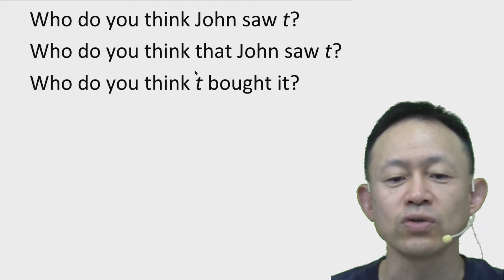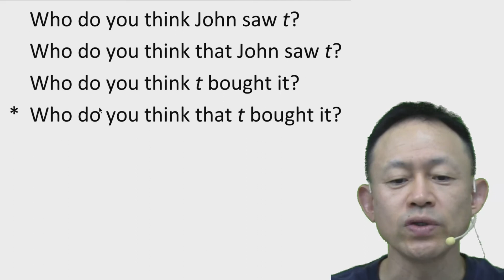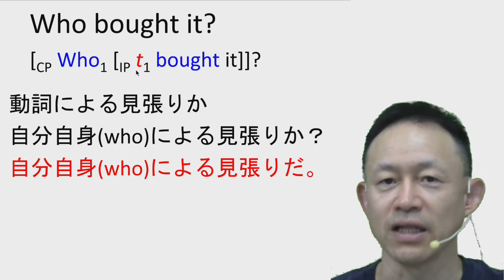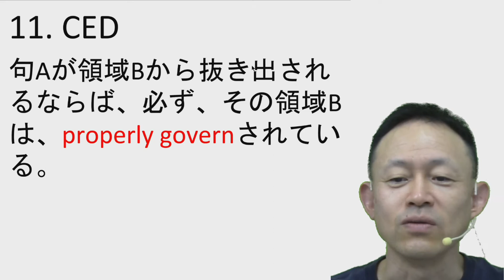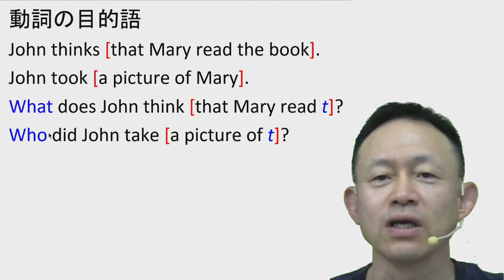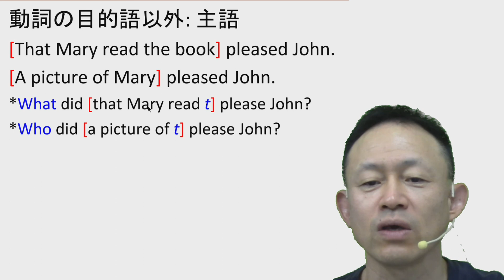11 CED【2020年 後学期 Lasnik and Saito】/11 CED【Lasnik and Saito, Fall 2020】